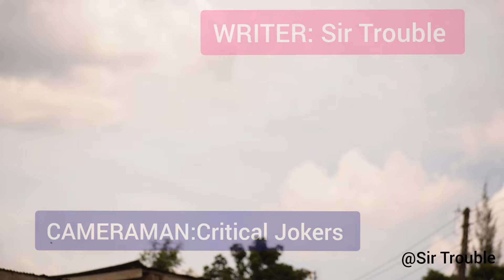HIGHSCHOOL SERIES,,EPISODE 99 || DURING WEEKEND PALE SHULE